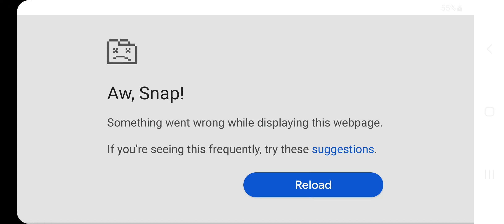FNF Double Kill